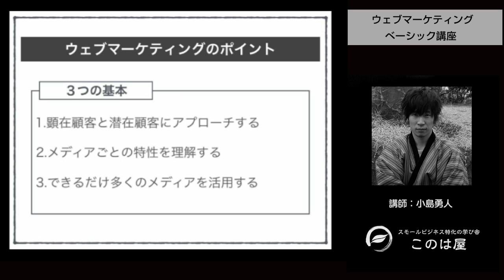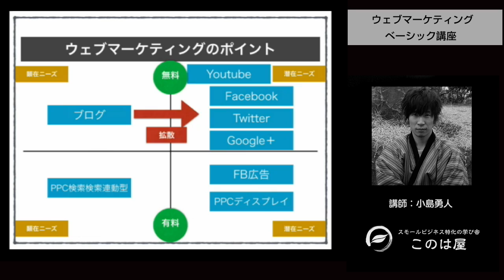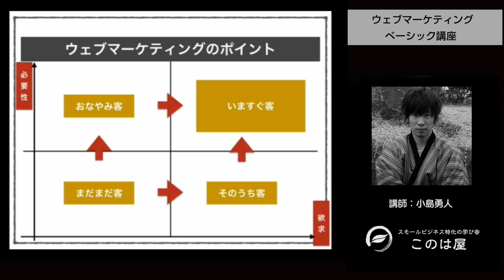ブログ SNS Facebook広告 ウェブメディアの特性まとめ【08】